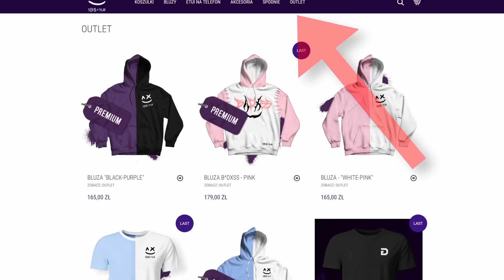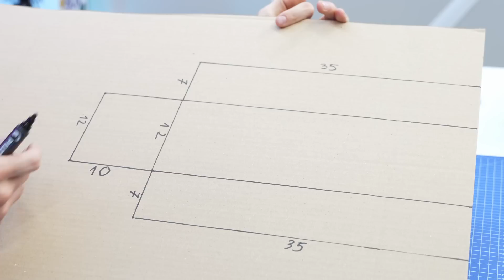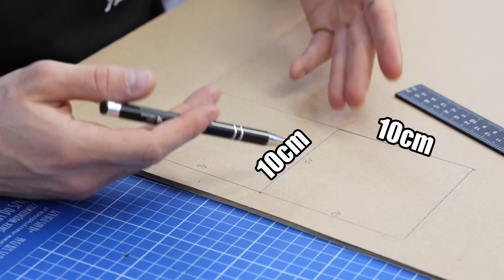Najlepsze ZRÓB TO SAM z KARTONU! *automat do czipsów*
W dzisiejszym odcinku sprawdzamy i testujemy najlepsze pomysły i sztuczki zrób to sam z kartonu. Czy przedmioty które zrobimy będą fajne? Czy automat do czipsów zadziała? Sprawdźmy to!